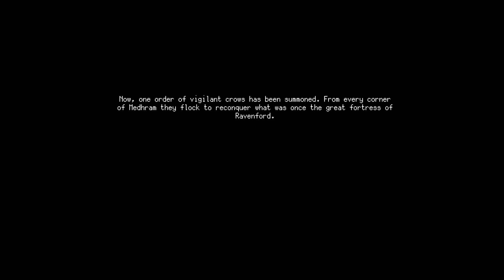Hunt the Night Part 1 - Hunting Down Creatures of the Night!